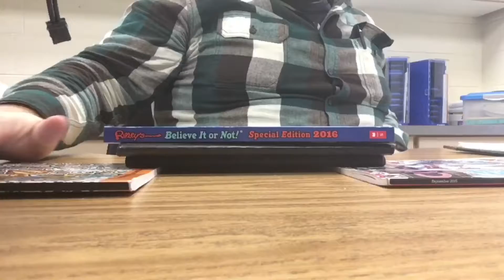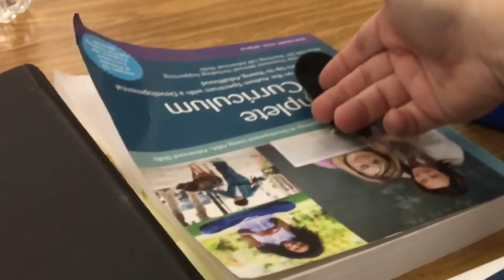CLASSWORK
From my last job during down time or on break. Miss working there but life has a way of making you do new things. Hope you enjoy this.